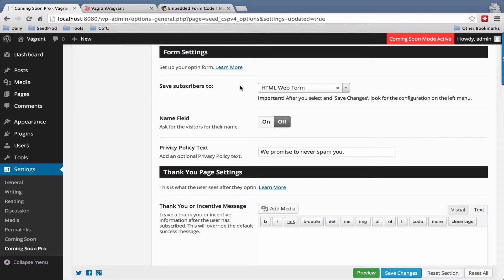Coming Soon Page Capture Emails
Learn how to use and email provider with the Coming Soon Pro plugin for WordPress